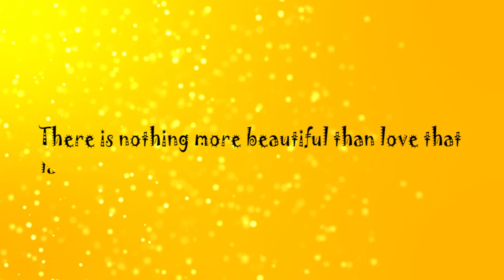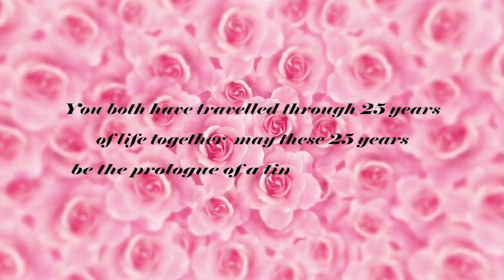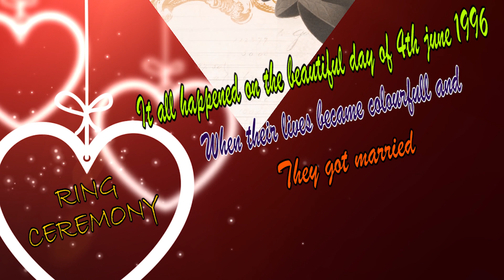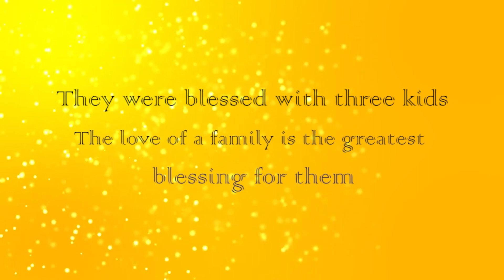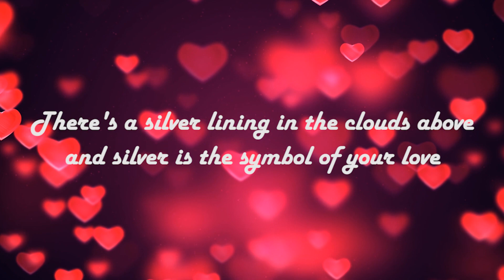25th Wedding Anniversary Album Mummy Papa | Anniversary Party Album | Family Diaries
Hello Everyone !
WELCOME TO ALL OUR MUMMY & PAPA😘
                                                       25th ANNIVERSARY ALBUM ❤
 LOVE AND BLESSED THEM.😍

"Videezy.com"

Music 1st :- Song - Muzumathi ( Instrumental)
Music 2nd :-Song - Pyaar ke yeh kahaani Honeymoon travels
                                  PVT.LTD
Music 3rd :- Song - iLoveU - Jerry Original Mix
                                    Artist - Jerry
Music 4th :- Song - Aye dil Laya hai Bahar

Don't Forget !

Coz, I can't do Anything without you so Sopport me

There is never a need to stike or video down when you can get remove within the same day and keep the channel and yourself Happy !